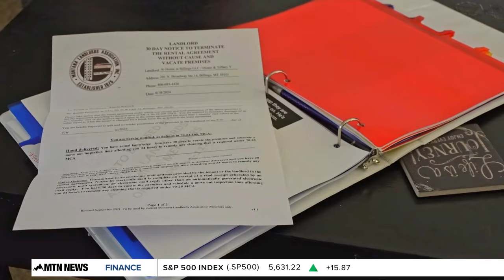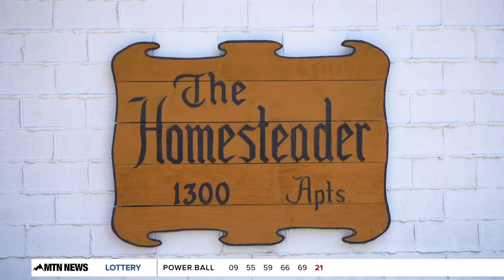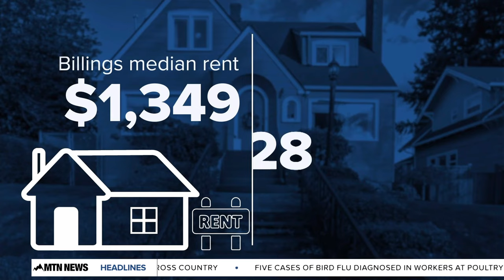Billings mom vows to fight rising cost of rent